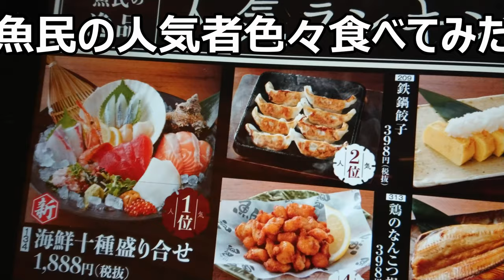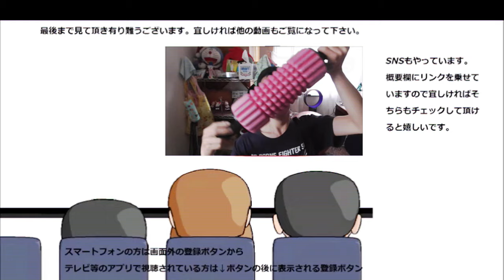魚民の人気ベスト5を堪能してみた。そしておまけも～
魚民の人気ベスト5の内、まだ食べていなかった料理を本日食べてみました。どれも人気なのが納得出来るお料理です！！そしておまけで～
贈り物は此方まで↓
〒153-0042